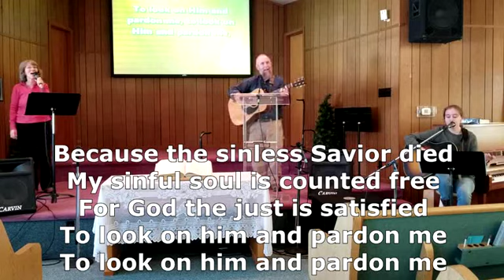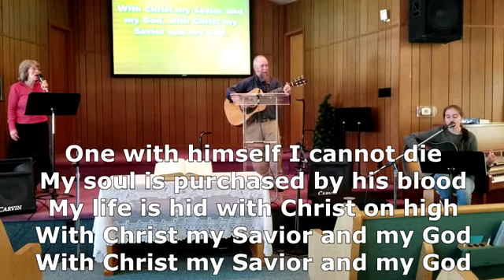March 29, 2020 First Baptist Church Sunday Worship Service - Study in Hebrews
Sermon - The Patriarchs’ Faith Takes Us to the Gospel and Our Own Faith (Hebrews 11:17-22)

Video Content Timestamps You Can Quickly Jump To
0:00:00 Song Worship
0:15:49 Scripture Reading
0:17:21 Song Worship
0:21:50 Sermon
0:58:20 Closing Song